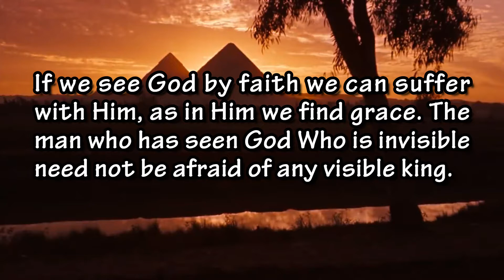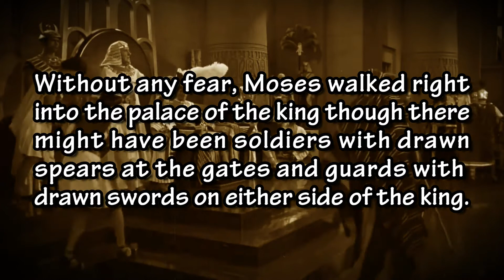29th Sept. Morning Manna | SEE GOD BY FAITH | a JO's creation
Child of God, if you do not have a clear vision of your invisible God, the problems and trials you encounter sill easily move you; you will be easily troubles and maybe even driven to despair. To see the invisible God every day, we should deal with every invisible sin as with a great sin. '